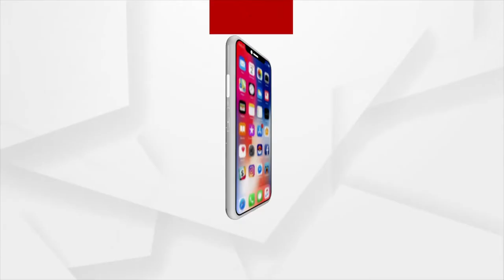Sardar Patel Statue Unveiled in Canada, PM Modi addressed at Canada Culture Centre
Sardar Patel Statue Unveiled in Canada, Prime Minister Narendra Modi addressed at Canada Culture Centre.

NewsArgus News is Odisha's fastest-growing news channel having its presence on satellite TV and various web platforms. Watch the latest news updates LIVE on matters related to politics, sports, gadgets, business, entertainment, and more. Argus News is setting new standards for journalism through its differentiated programming, philosophy, and tagline 'Satyara Sandhana'.